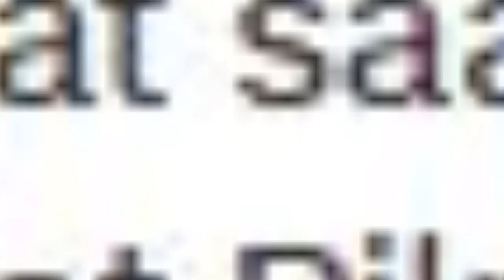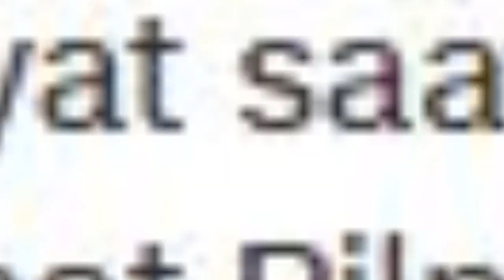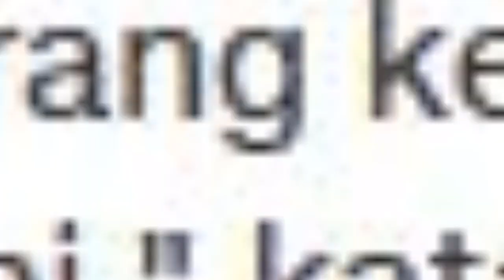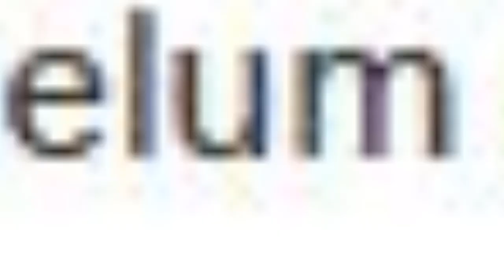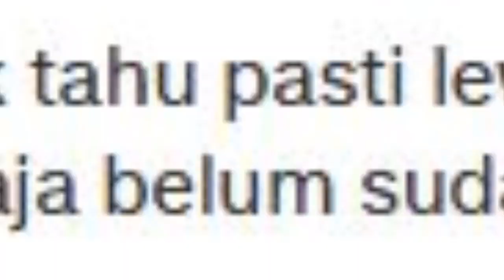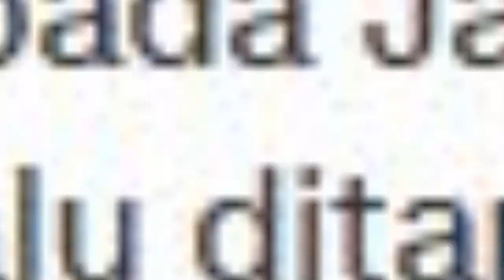WADUH!! SETELAH SERANG ANIES, GIRING PSI RAMAI2 DIKRITIK: DANGKAL,ASBUN, CARI SENSASI